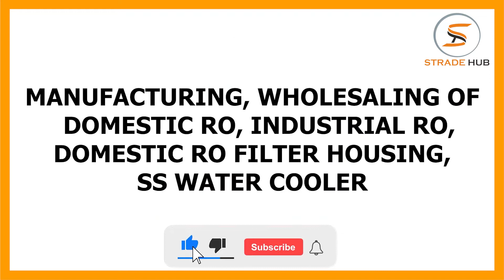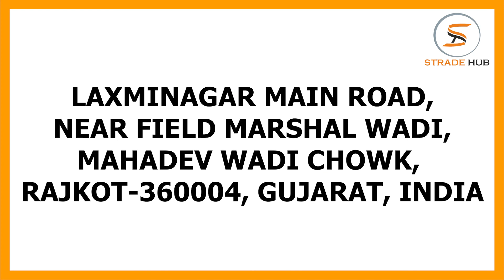Top Domestic RO Manufacturer | Get Electric Refrigerator at Low Price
Citech Aqua Solution are the top manufacturers and suppliers of Domestic RO in India. They are the most reputed company that is engaged in manufacturing and supplying of high quality of Domestic RO in India.

Citech Aqua Solution are also the well-known manufacturers and suppliers of Electric Refrigerator in India. Get the best quality of Electric Refrigerator at low price only at Citech Aqua Solution

Moreover, Citech Aqua Solution is a well-known name in the field of Domestic RO and Electric Refrigerator. They are providing the best quality of machines since long time.

Company Details:

Address:
Laxminagar Main Road, Near Field Marshal Wadi, Mahadev wadi chowk, Rajkot-360004